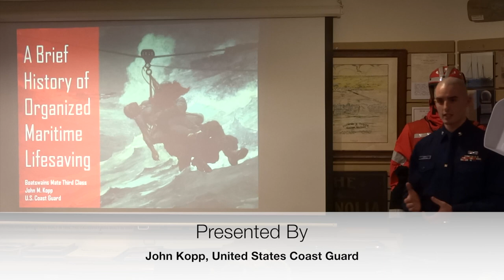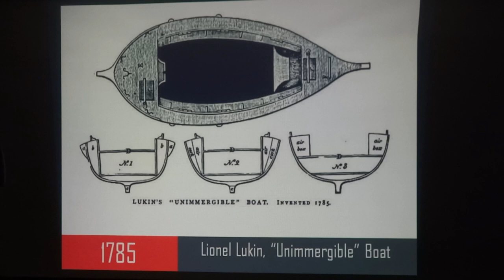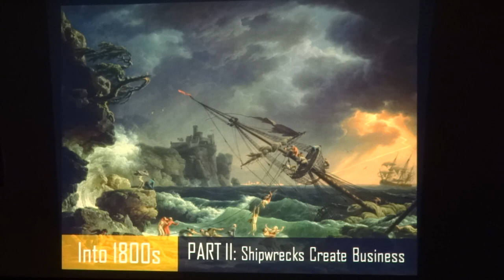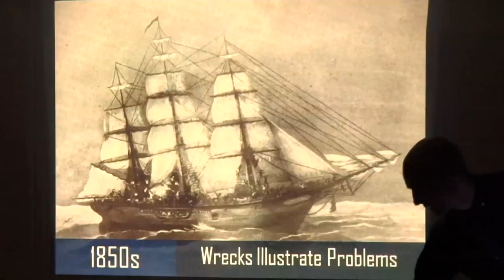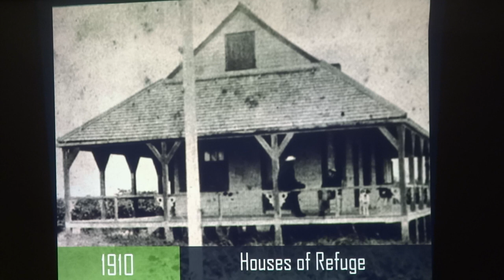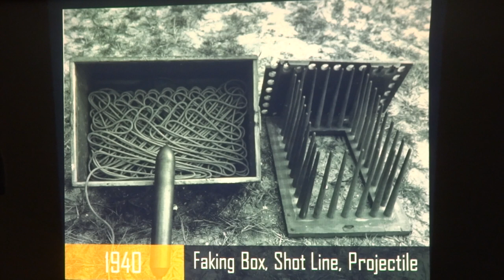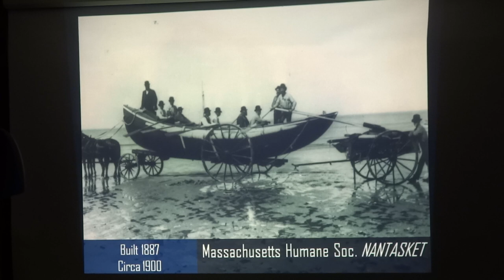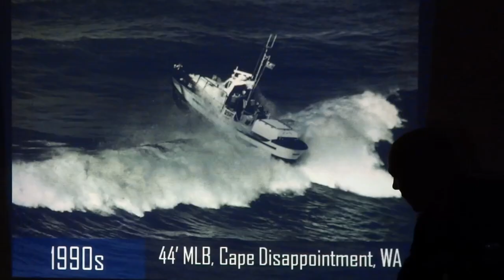History of the US Coast Guard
New Jersey Maritime Museum presentation on the history and founding of the United States Coast Guard.
The Museum is located on Long Beach Island, New Jersey, in the town of Beach Haven.